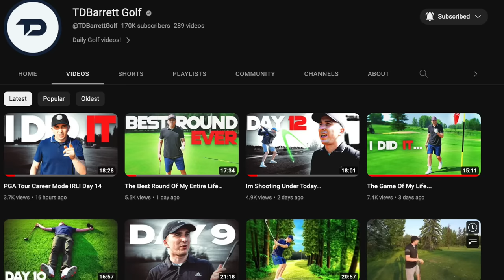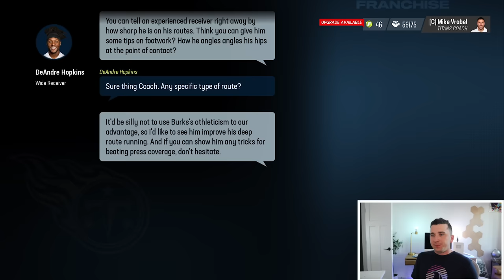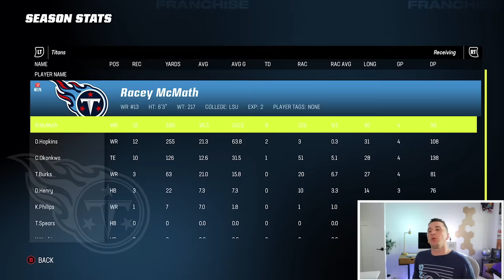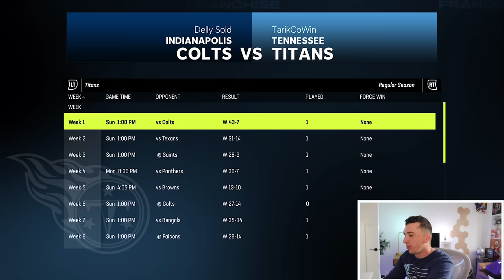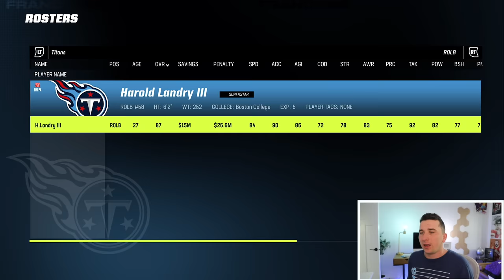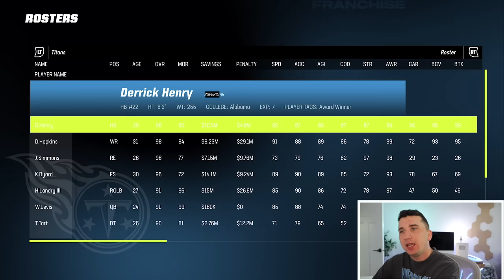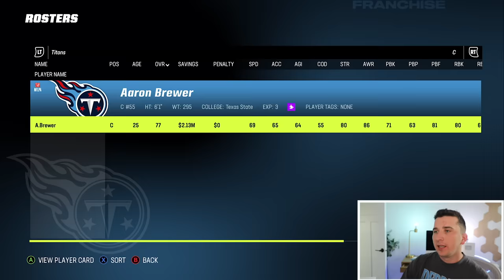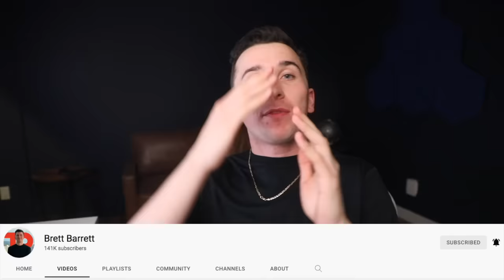A 20 YEAR TITANS REBUILD WITH DHOP & WILL LEVIS!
Today we are back with another Madden 23 Full Season Franchise video featuring a entire season with Will Levis and DHOP!